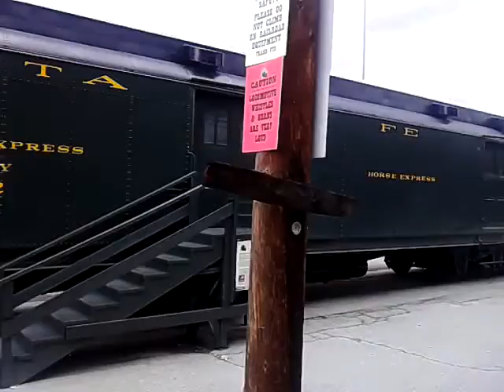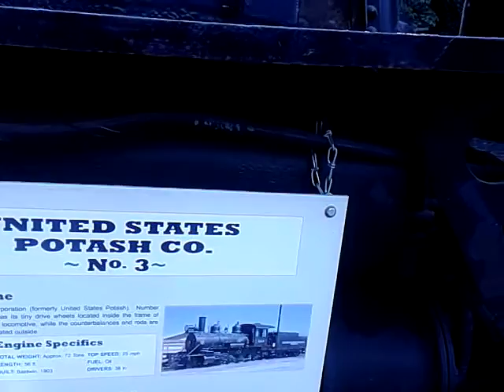Bob and Pomona train part 2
Pomona train part 2